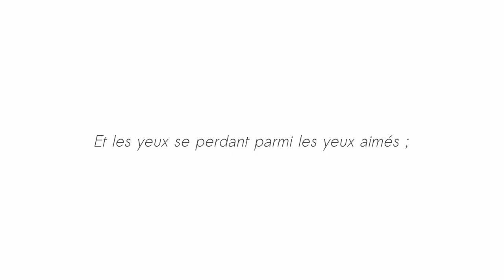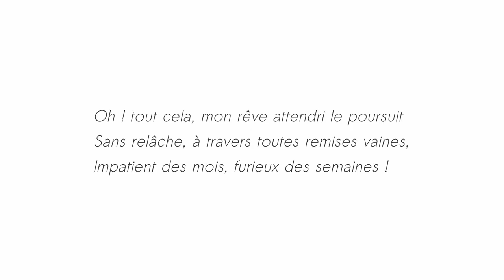Le foyer, la lueur étroite de la lampe - Paul Verlaine - Thalie Envolée (HD)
Enregistrement audio du texte « Le foyer, la lueur étroite de la lampe » de Paul Verlaine dans le cadre du projet Thalie Envolée

Crédits :

Texte : Paul Verlaine
Interprétation : Laurie Willième
Direction : Julie Verleye
Captation & Mixage : Matthieu Van Dyck
Vidéo : Antoine Motte dit Falisse